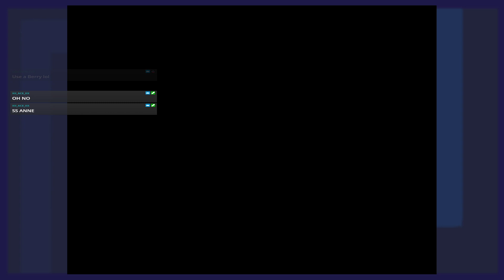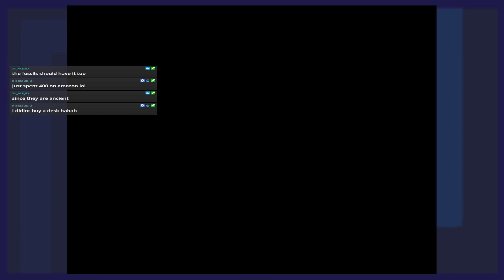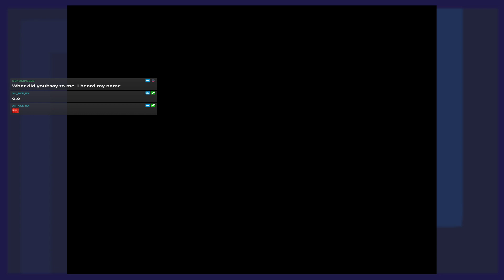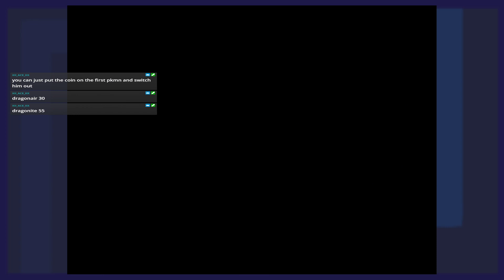Pokemon Infinite Fusion : Stream (99 Heal Potions) Part 3 : A lets play / Hard Mode, Randomizer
This video was streamed by 99HealPotions on 3/20/2023.

Pokemon Infinite Fusion is a unique fan-made game that takes the concept of Pokemon fusion to a whole new level. In this game, players can fuse any two Pokemon together to create a brand new hybrid Pokemon with unique stats and abilities.

The game features a wide range of fusion possibilities, allowing players to create their own unique combinations and experiment with different strategies. Whether you want to fuse two of your favorite Pokemon together or create a powerful new creature for battle, the possibilities are endless.

In addition to the fusion mechanic, Pokemon Infinite Fusion also features a fully fleshed out story mode with new characters and locations to explore. The game also includes new items, moves, and abilities to enhance your fusions and take on tougher opponents.

With its innovative fusion system, engaging story mode, and endless possibilities for experimentation, Pokemon Infinite Fusion is a must-play for any Pokemon fan looking for a fresh and exciting take on the classic franchise.